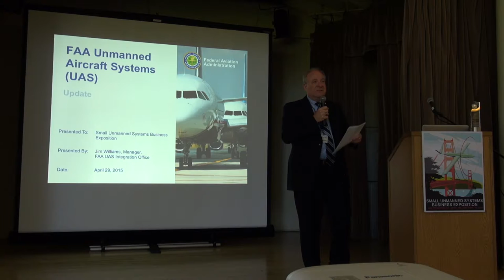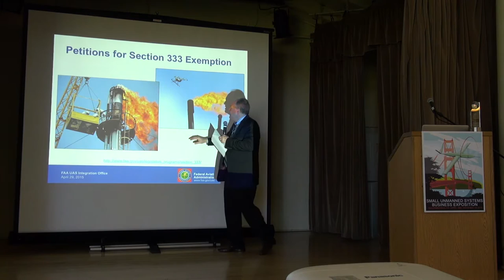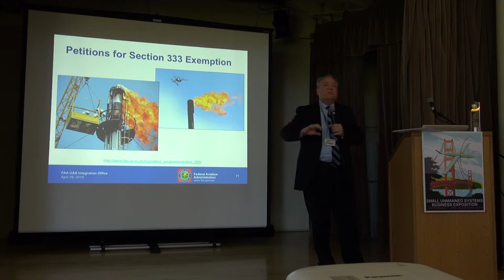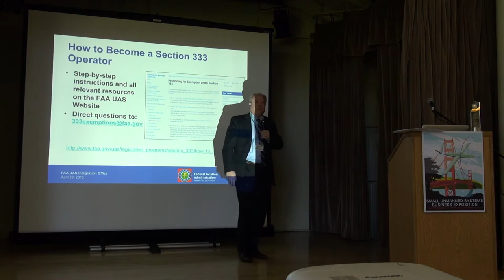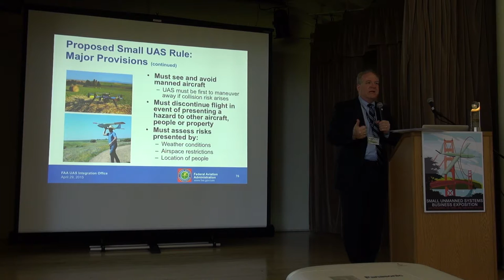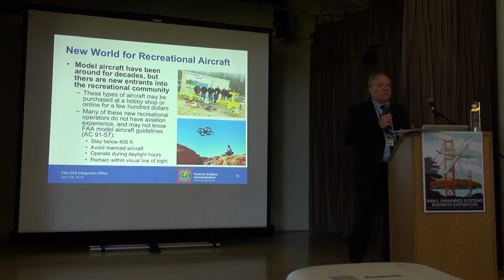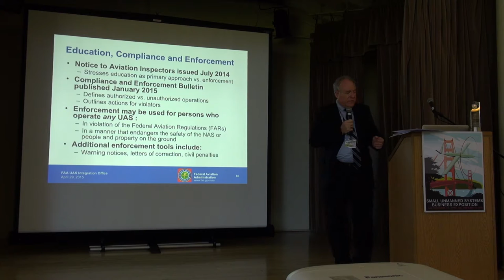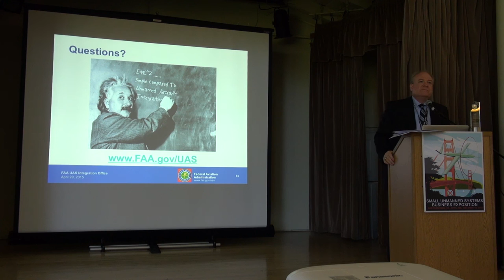Jim Williams FAA